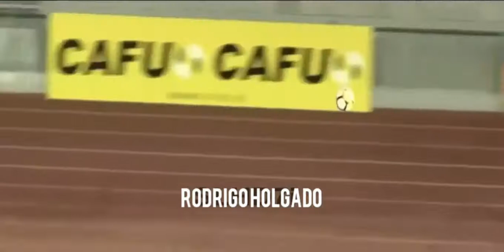HOLGADO GOLEADOR LOTO2018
TODOS LOS GOLES DE RODRIGO HOLGADO, GOLEADOR DEL CAMPEONATO, JUGADOR DE COQUIMBO UNIDO CAMPEON DEL CAMPEONATO  LOTO 2018